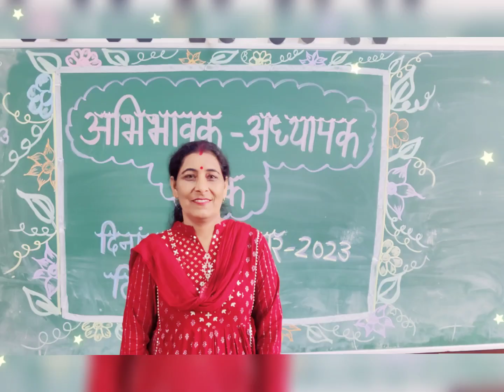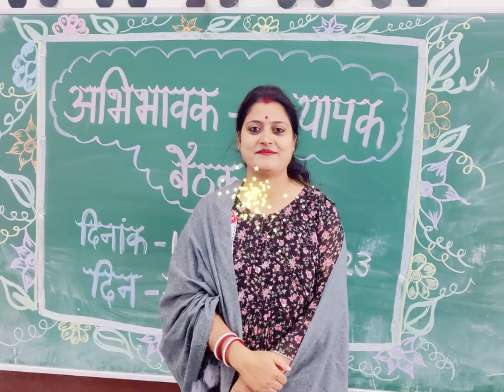Parents Teachers Meeting (PTM) | Blackboard decoration